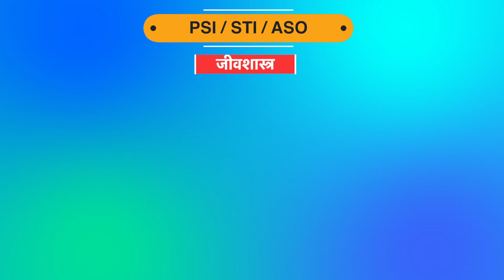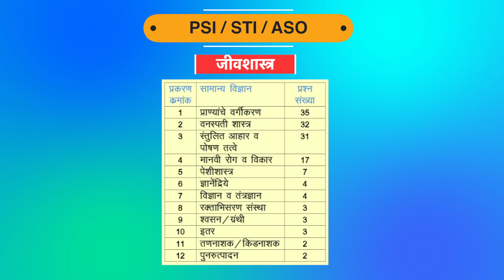PSI/STI/ASO संयुक्त पूर्व परीक्षा-विज्ञान प्रश्नपत्रिका विश्लेषण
PSI/STI/ASO
संयुक्त पूर्व परीक्षा
विज्ञान प्रश्नपत्रिका विश्लेषण
भौतिकशास्र, रसायनशास्र, जीवशास्त्र
(२०१५ ते २०१९)